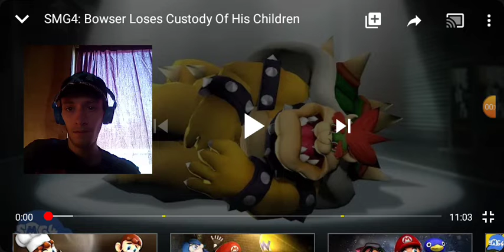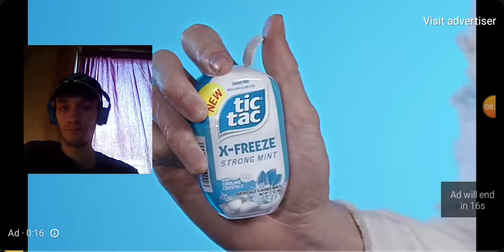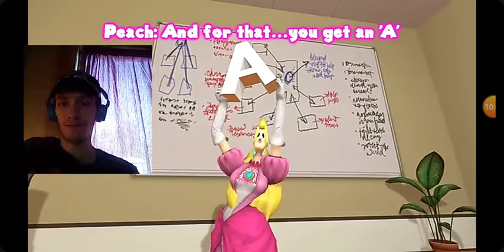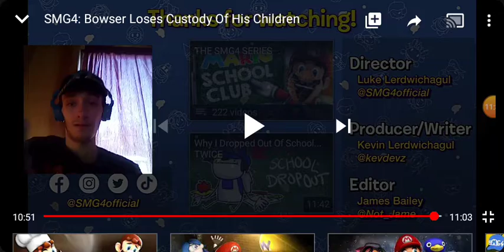SMG4: Bowser Loses Custody Of His Children Reaction